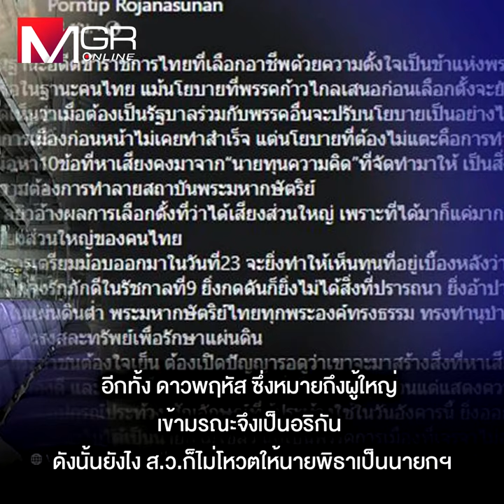"พิธา" ดวงแตก ! ชวดนายกฯ มีเกณฑ์ลี้ภัยไปต่างประเทศ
“หมอดูโหราศาสตร์” ฟันธง “พิธา” ดวงแตก ไร้เกณฑ์นั่งนายกฯ เหตุลิดรอนสถาบันกษัตริย์ ลดอำนาจทหาร จึงเป็นปฏิปักษ์ต่อสองเสาหลักของดวงเมือง เตือน! หากดื้อดึงถึง 18 ต.ค.66 อาจถึงขั้นต้องลี้ภัยไปต่างประเทศ ชี้ดวงกรุงรัตนโกสินทร์ “พฤหัส” หนุน “อาทิตย์” ไม่มีทางแก้ ม.112 สำเร็จ พร้อมระบุดวงนายกฯ จะเป็นชาวราศีสิงห์ จากพรรคเพื่อไทย ขณะที่ดวงทหารยังอ่อนกำลัง จะกลับมาเข้มแข็งอีกครั้งในเดือน ต.ค. เผยมีเกณฑ์ปฏิวัติกองทัพ พร้อมทั้งเกิด 2 เหตุการณ์ใหญ่ ช่วงปลายปี 68